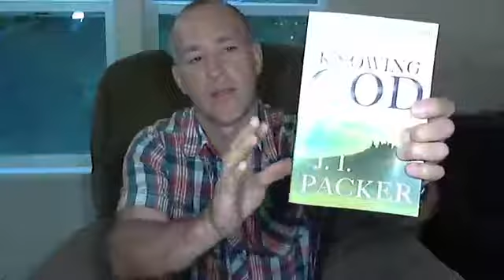The Quarantine Devotionals: Luke 6:37c-38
Friday, July 24, 2020
Pastor Noel Muscutt
San Juan Baptist Church